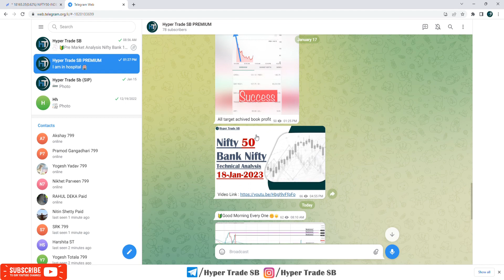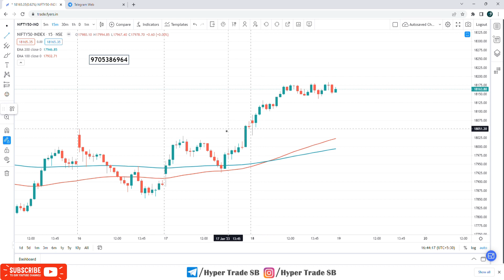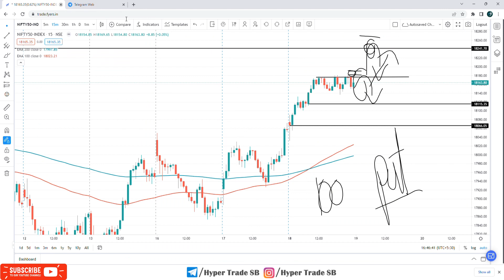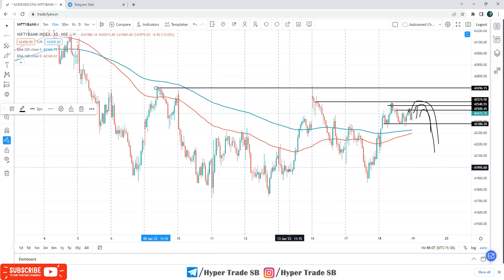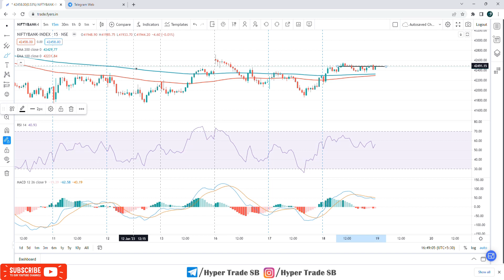Nifty 50 | Bank Nifty prediction 19 Jan 2023 | Wednesday